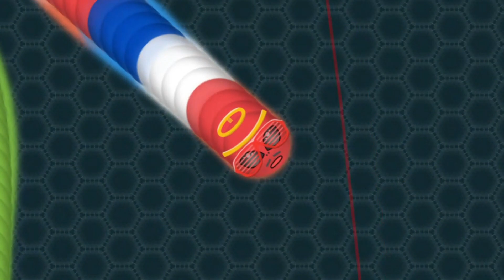The Greatest HEADSHOTS!😮😲 | 100 sub special | Thank You :)